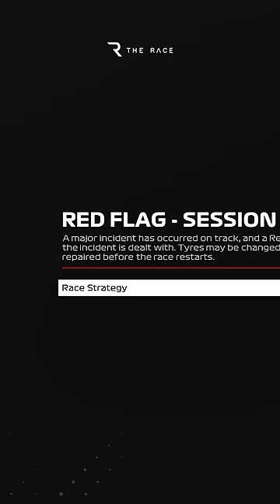🔴 How RED FLAGS work in F1 23 🎮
One of the key new features in the F1 23 game is the addition of red flags when things get really out of control. Here's what happens when you get a red flag in the game... leading to a restart